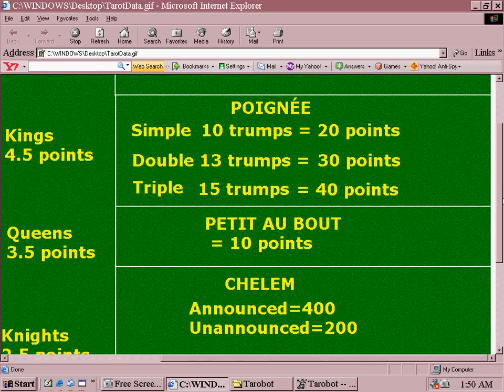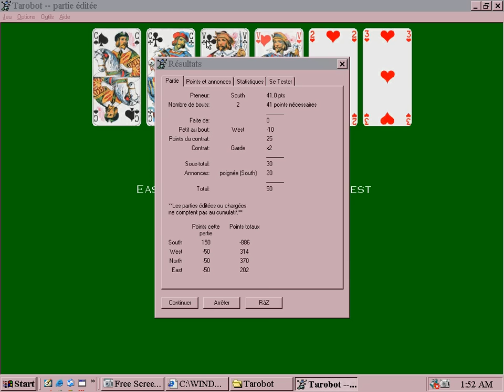This is Tarot, part 3 of 3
Few cultural artifacts have been as distorted and misrepresentated as the Tarot. Tarot cards were first created for playing a card game and the fortune telling excercises evolved much later. There is no evidence that Tarot cards were created for any other purpose than for playing a card game. In France, Tarot is played as a classic card game where it has been called the Chess of card games. This is a demonstration of the modern French game using the Tarobot program.

In the French game it is common to use a modern looking deck with the suit signs of hearts, spades, diamonds, and clubs. The modern court cards are double figured and the trumps display scenes quite different from fortune telling decks.

Tarot cards were intended for card games!

Be a part of the Tarot revolution.

(English Español Français)